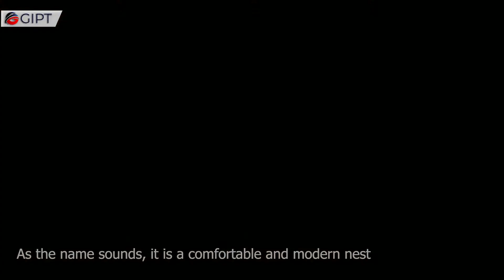World's First Fully Integrated Prefabricated Smart House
The Nestron is the world's first fully integrated and prefabricated smart house. This smart house may be small, but it houses state-of-the-art technology and amenities making it extremely comfortable. All you need is a sewage and electricity connection and you are ready to live anywhere in the world.